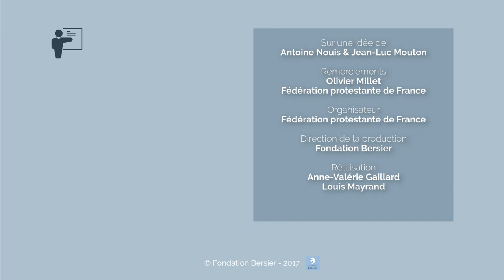Protestantisme et littérature : La Réforme du XVIe siècle et après... Olivier Millet